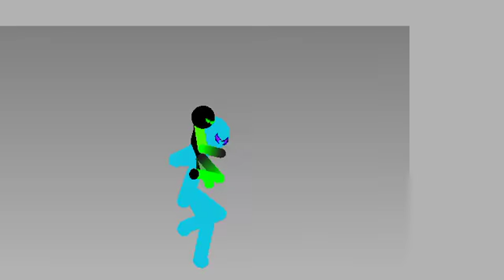Xero O'Hara Shippuden Chapter 1 part I